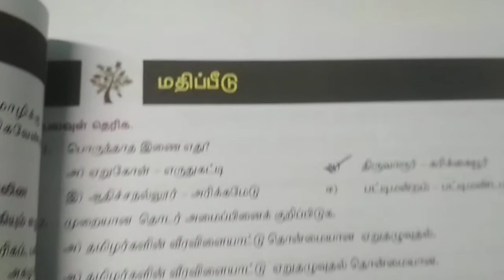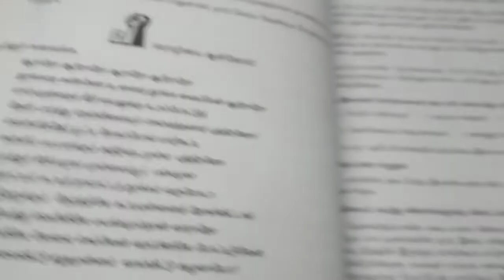9th standard tamilSamacheer new book page number 82 big question answers